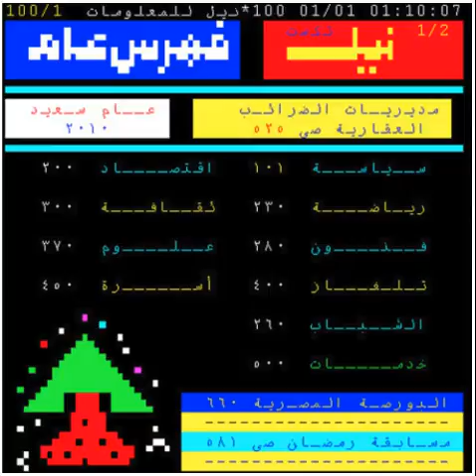Egyptian Teletext channel music 16 ( موسيقى قناة النيل للمعلومات )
موسيقى قناة النيل للمعلومات المرئية
قناة المعلومات المصرية
موسيقى تلفزيون مصر زمان
Reve by Vangelis